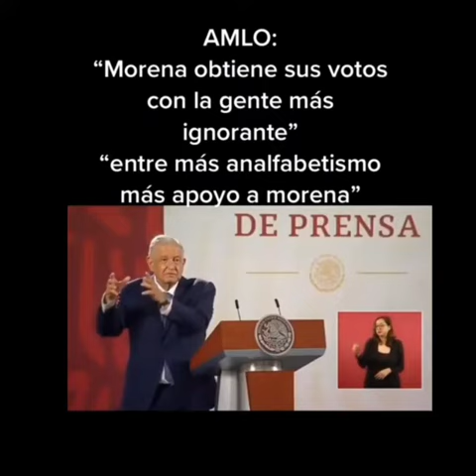El México que crece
¿México frenado por el presidente Andrés Manuel López Obrador?